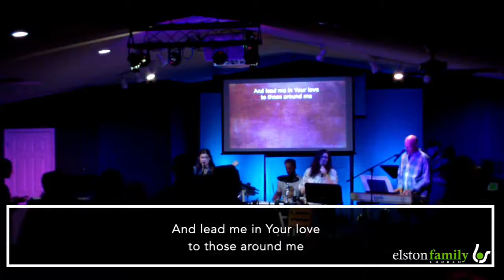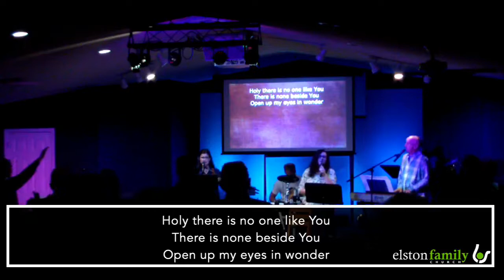Mother's Day 2021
Welcome and HAPPY MOTHER'S DAY!!! It is so good to share this awesome holiday with you! Listen in as Angela shares some thoughts on finding gratitude in every circumstance this Mother's Day. We always love connecting with you!